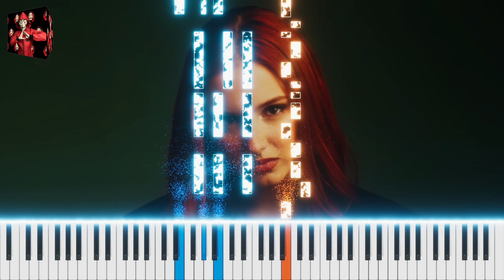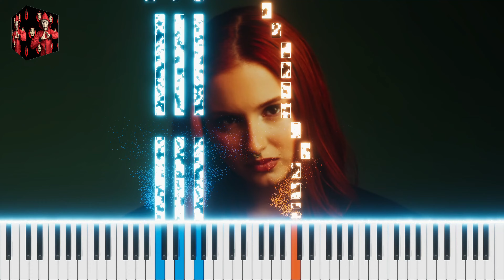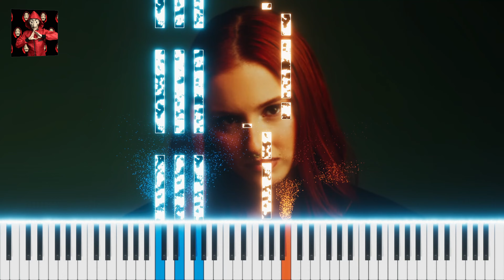RUSLANA - LA BALADA | EASY Piano Tutorial by OCTOBER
🎹 Listen, learn and play the piano tutorial ► "LA BALADA"  by "RUSLANA"

OR